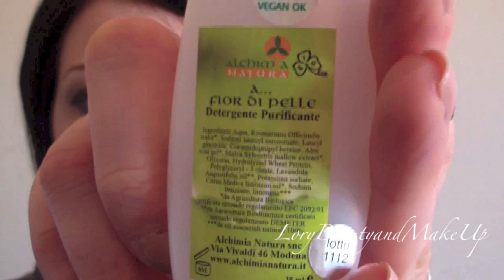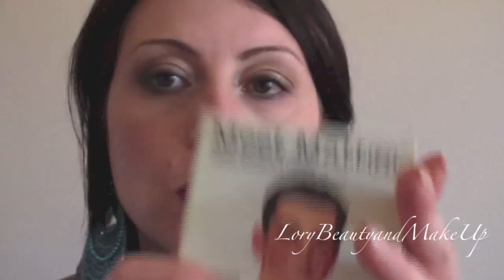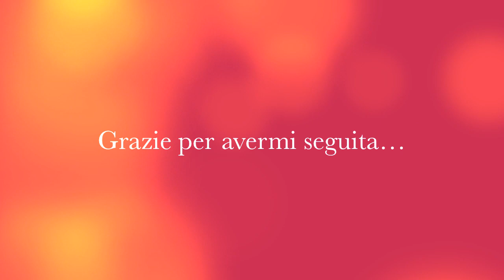Beauty&Makeup TOP GENNAIO in collaborazione con GiulyMakeUpArtist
Eccomi qui con il consueto appuntamento dei prodotti preferiti... questa volta riguardano il mese di Gennaio!!!
Il video è in collaborazione con GiulyMakeUpArtist vi linko qui il suo canale:

Lorenza